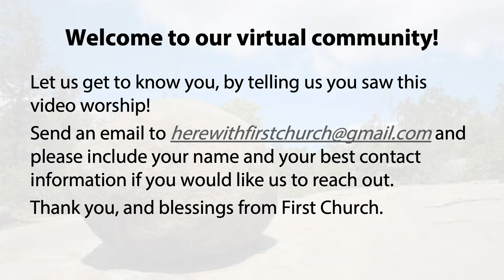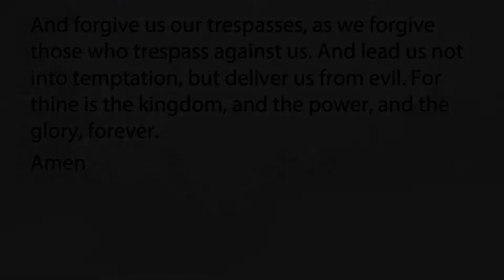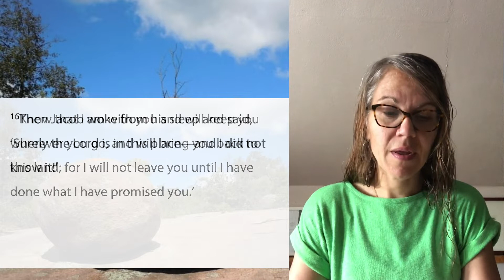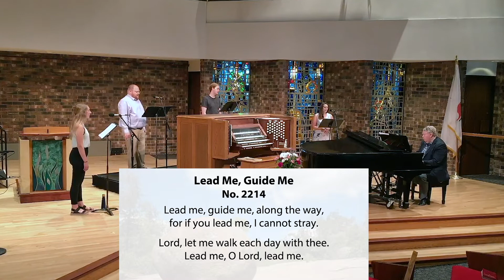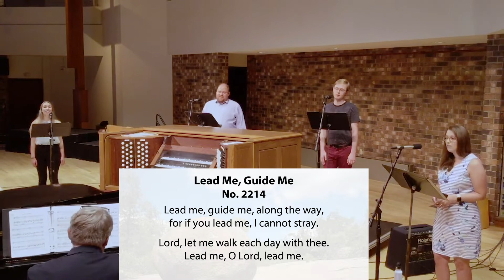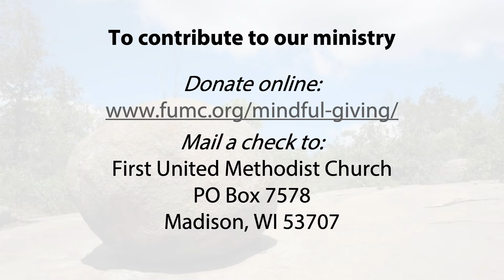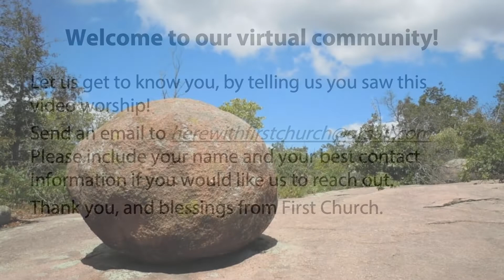Sunday Service: July 19, 2020 | 9:00 AM